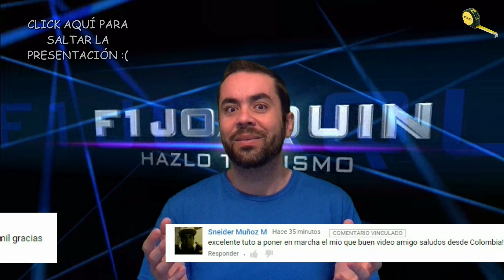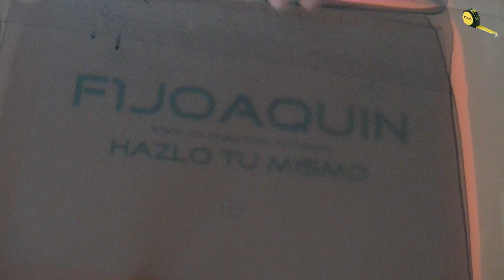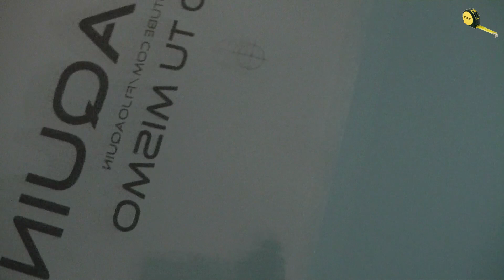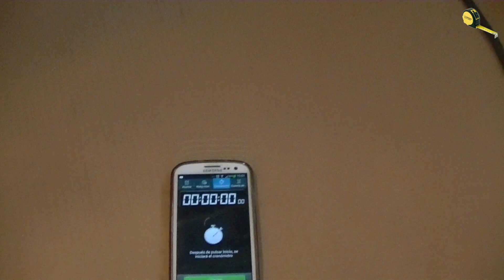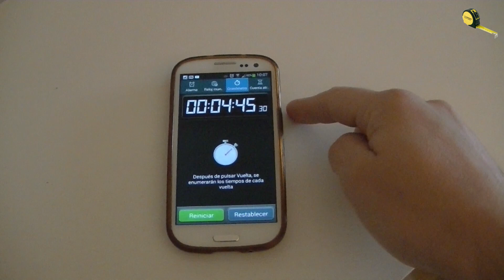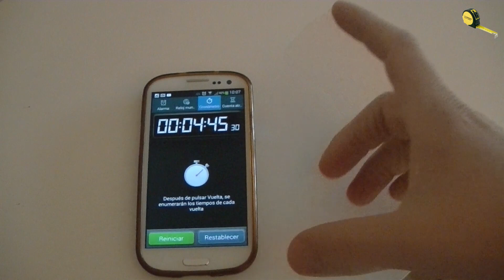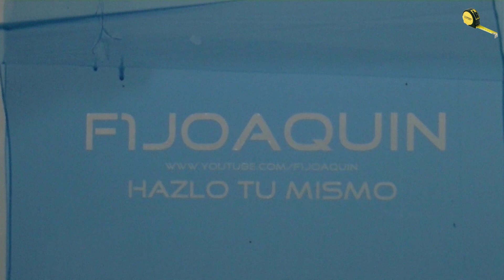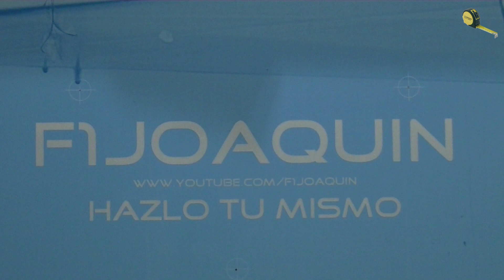COMO REVELAR MARCOS DE SERIGRAFIA ( PRINCIPIANTES)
En este vídeo hablaremos del tiempo de exposición , focos a utilizar y revelaremos una pantalla de serigrafia con nuestro propio diseño. ESPERO QUE OS GUSTE Y UN SALUDO. :)

Aquí te dejo un enlace a Amazon de la mayoría de herramientas y accesorios que actualmente tenemos y usamos en el taller que sepas que al comprar desde este enlace (sea lo que sea) estas ayudando al canal, así que MIL GRACIAS DE CORAZÓN.